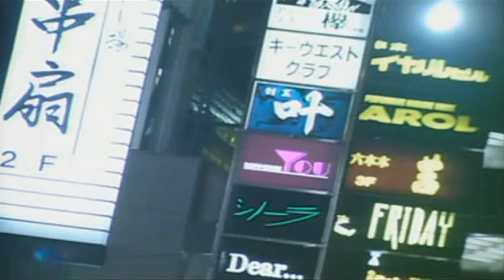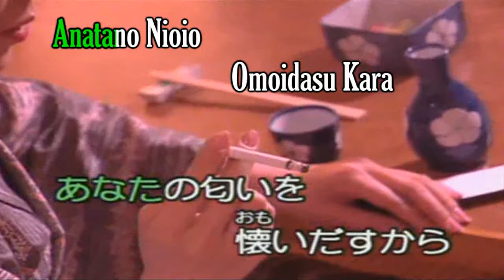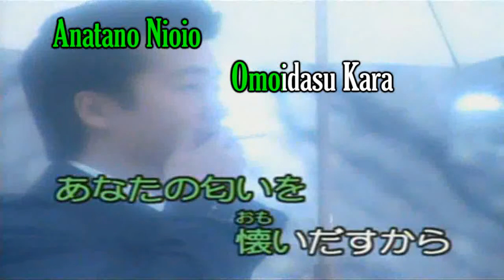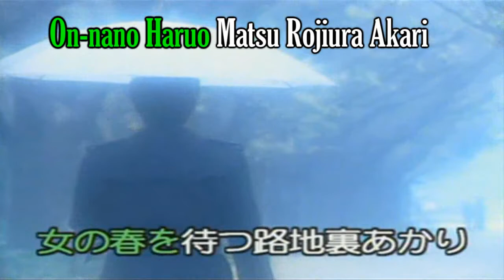Hitori Zake ~ Godai Natsuko ~ Cantada